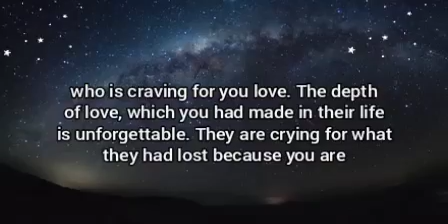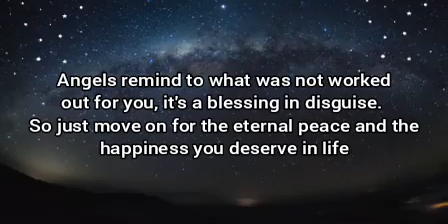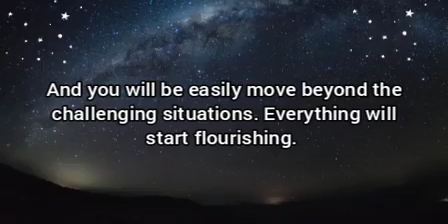🌈You are unforgettable to this person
It is very important.